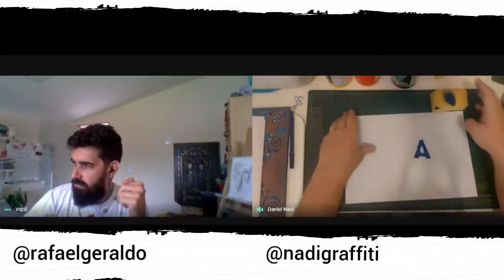Graffiti Acessível 3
O graffiti deveria ser uma arte financeiramente acessível aos artistas e apreciadores. Infelizmente, pelos altos valores dos sprays adequados para a prática da arte urbana, o graffiti têm se afastado cada vez mais de onde surgiu.

Nesta oficina em 3 partes, propomos discutir o assunto e trazer soluções para que criemos um ambiente mais propício para a prática do graffiti.

Realização: Daniel Nadi e Rafael Geraldo

Filmagem e edição: Daniel Nadi e Rafael Geraldo

É uma oficina feita graças a
Lei Emergencial Aldir Blanc
n° 14.017/2020 para os alunos da República municipal, mas todos podem participar.